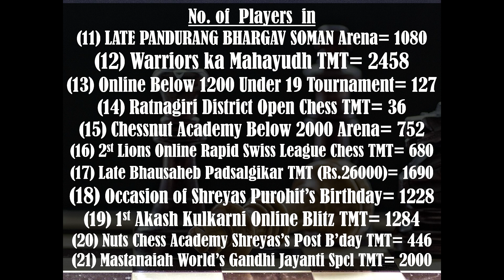30th Free online tmt chandrakant walawade post birthday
✨✨PUROHIT CHESS TEAM PRESENTS ✨✨

Shri Chandrakant Walawade Post Birthday Arena

Total Cash Prize Fund Rs.5000/- (Five Thousand Rupees Only)

🔴🔴FREE TOURNAMENT🔴🔴

➡️ Arena Tournament🏆
➡️ 1 hour 30 minutes♟️♟️
➡️ Time Control: 3+0

Main Prizes
1st Prize: Rs. 501/-
2nd Prize: Rs.451/-
3rd Prize: Rs. 401/-
4th Prize: Rs. 351/-
5th Prize: Rs. 301/-
6th Prize: Rs. 251/-
7th Prize: Rs. 201/-
8th Prize: Rs. 151/-
9th Prize: Rs. 101/-
10th Prize: Rs.101/-

BELOW 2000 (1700 and Above) Lichess RATING CATEGORY
1st Prize: Rs.301/-
2nd Prize: Rs.251/-
3rd Prize: Rs.201/-
4th Prize: Rs.151/-
5th Prize: Rs.101/-

BELOW 1700 Lichess RATING CATEGORY
1st Prize: Rs.301/-
2nd Prize: Rs.251/-
3rd Prize: Rs.201/-
4th Prize: Rs.151/-
5th Prize: Rs.101/-

**Remaining prizes would be declared soon.

1. NAME
2. LICHESS ID
3. PLACE (District, State and Country)
4. Date Of Birth DD/MM/YYYY
5. Fide Rating
6. Fide ID
This information has to be sent by Whatsapp to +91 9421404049 before the tournament
Entries will not be confirmed without the aforesaid.

Note :

1. For claiming the prize please whatsapp only to Shreyas Vivek Purohit at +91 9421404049

2. If any Player is found using the assistance software or engine, will be disqualified for the Prize List and prize money will be given to the next ranked player.

3. Payment of Prize Fund can be settled within 4 days.

4. For Any Other Query or Assistant contact Shreyas Vivek Purohit at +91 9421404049

5. If Players are eligible for more than one category then only higher prizes will be given and if both the prizes are the same then the Main Prize will be considered.

6. Prize must be claimed within 24 Hours after that no claim will be entertained.

8.We have observed that few strong players in order to get below rating category prizes are decreasing their lichess rating. So in order to avoid such sandbagging we have come up with a genuine idea that, For claiming prizes, a player's lichess rating should not be 300 points less than Fide Std. rating (Eg. If the player's Fide rating is 1700 then his lichess rating should not be less than 1400) if the player decreases his lichess rating intentionally, then we will consider it as a case of sandbagging and that player will not get any prize either category nor open.

Anti-Cheating Arbiter :
AIM/Shardul Manojkumar Tapase :-
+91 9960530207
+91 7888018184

FA Deepak Vaichal
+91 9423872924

Chandrashekhar Koravi
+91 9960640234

Thanking you

Team

Purohit Chess Academy